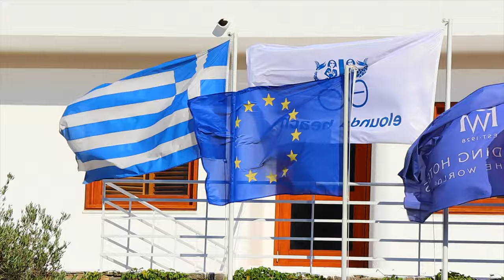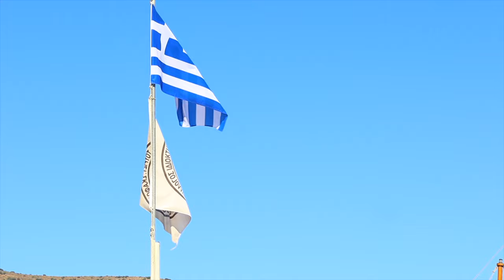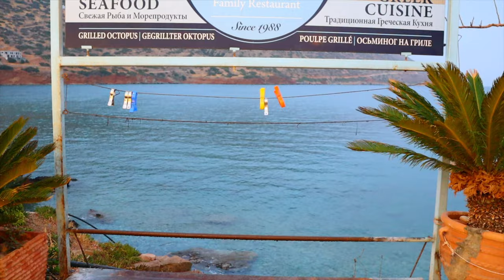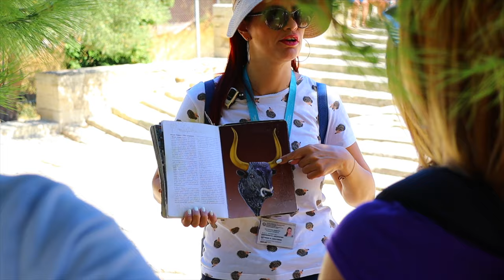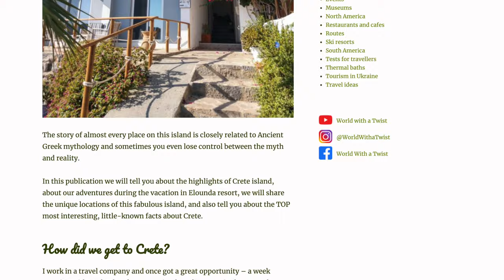CRETE: TOP Places & Facts; interesting references to Ancient Greek myths. Elounda, Heraklion,Knossos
Crete, Greece (part 1): Ancient Greek myths, Elounda resort and its surroundings, TOP 6 facts about Crete:

How did we get to Crete?

I work in a travel company and once got a great opportunity - a week vacation with my husband on Crete, in Elounda resort, in the 5-star luxury hotel Elounda Beach Hotel & Villas, and experience the service of this incredible hotel.
We haven’t been to this region of Greece before, only to Athens and Meteora. And this fact added intrigue to the vacation.

We flew to Crete on a charter flight to the main city of the island - Heraklion in the last week of September and the vacation was comfortable. It wasn’t so hot as in summer, the water in the sea warmed up well, the tourist season was coming to the end, and there were few vacationers.

We compared the ways of getting from the airport to the hotel: by an individual transfer, by taxi or by a rental car. And it turned out that a rental car was the cheapest way. Even if we didn't travel around the island.

We rented a car on the rentalcars service website. There were lots of offers from different rental companies, depending on the rental price and preferences.
This time we got a Mini Cooper - quite a compact car, which is very convenient for the mountain, serpentine roads of Crete. By the way, the roads in Crete are free and have good coverage everywhere.

About Crete

Crete is located 100 km from the southern part of the Peloponnese, 175 km from the shores of Asia Minor, and 300 km from Africa. It is the largest Greek island and also the fifth largest island in the Mediterranean Sea: after Sicily, Sardinia, Cyprus, and Corsica.
Crete is washed by the Cre   tan Sea in the north, the Libyan Sea in the south and the Ionian Sea in the west.
The maximum length of Crete is 260 km, while the width of the island ranges from 60 km.

The population of the island: about 624 thousand inhabitants.
Crete is one o f the 13 peripheries of Greece and one of the largest economic and cultural centers in the country. The tourist infrastructure of Crete is more developed than on other islands. Thanks to the warm sea, subtropical climate, a developed network of tourist centers and comfortable hotel complexes, Crete is considered one of the most popular European resorts.

I remember my great interest in the mystical Ancient Greek mythology since my school years, and once we got on this island, realized that we are at its origins, we wanted to plunge into this world of myths, the world of fascinating stories.

How is Crete related to Ancient Greek mythology?

Walking through the small town of Agios Nikolaos, we came across a booklet “Greek mythology”, which collected all the most famous stories about the ancient Greek gods   about the adventures and great deeds of heroes. This book was for us a guide to that mysterious, mythological world, it pulled us more and more and led to the most interesting and magical places of the island, into the spirit of ancient Greek myths.

Crete played a very important role in ancient Greek mythology. After all, it is Crete that is the birthplace of Zeus - the most important among all the ancient Greek gods.
According to ancient Greek myths, Zeus was born exactly in the Dikti cave, and it was here where he, in the form of a bull, brought the kidnapped Phoenician beauty Europe along the waves.
From here Icarus took off on wings, made of feathers and fastened with wax; when Icarus rose too high to the Sun, the wax melted and Icarus fell into the sea.

It was here where the brave Theseus killed the Minotaur, a bloodthirsty man-bull, and the Minotaur's sister Ariadne, who was in love with Theseus, helped her brother's killer to get out of the Labyrinth and to escape from the island thanks to her ball of threads.

According to the myth, three sons were born from the marriage of Zeus to Europe. Minos reached the greatest honor and glory among the three brothers. He was just and wise king of Crete, whose capital was Knossos. During the reign of Minos king, Crete became a wealthy state, where culture and art reached a high level, and the people lived in peace and justice. At that time began the famous Minoan civilization, when the highly developed Palace of Knossos was built. Today this palace is the landmark of the island.

More details about the best locations on Crete you can find on our website worldwithatwist.com.

World with a twist!